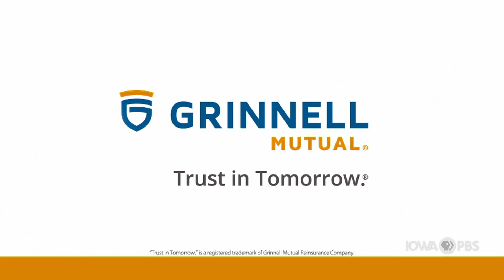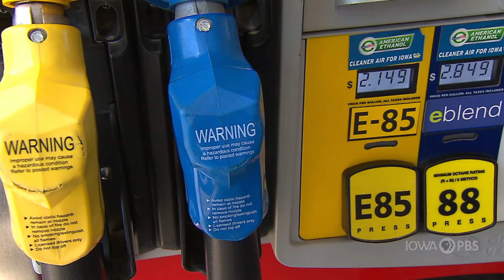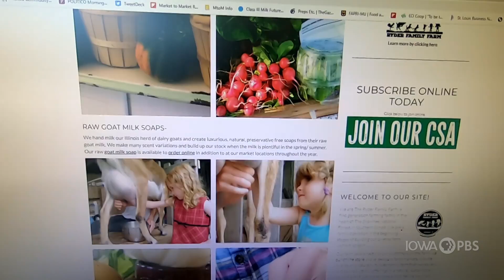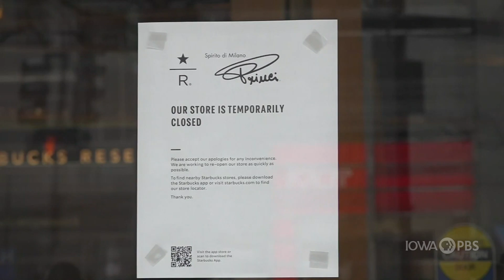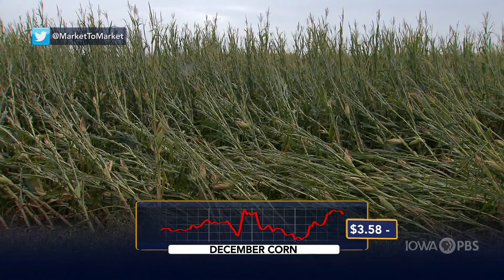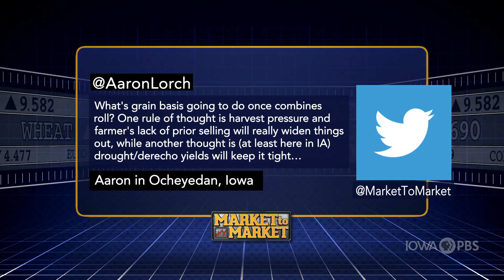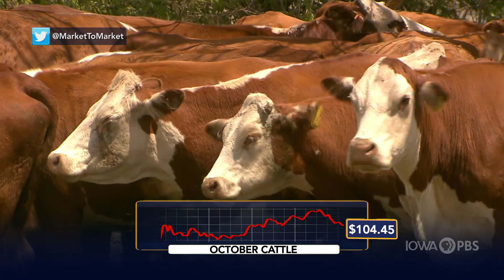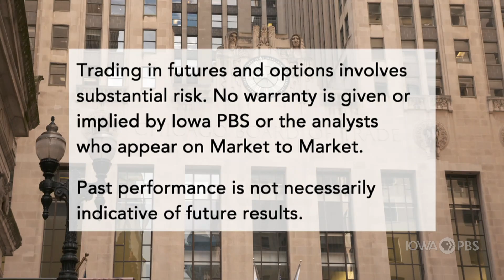Market to Market (September 4, 2020)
Secretary Perdue gets a first hand look at derecho damaged areas. Adjusting an agritourism business plan in the middle of a pandemic. Market analysis with Elaine Kub.